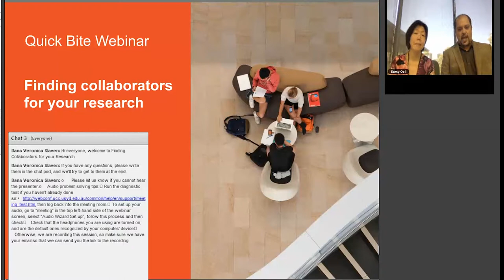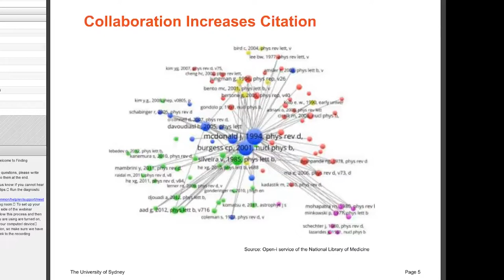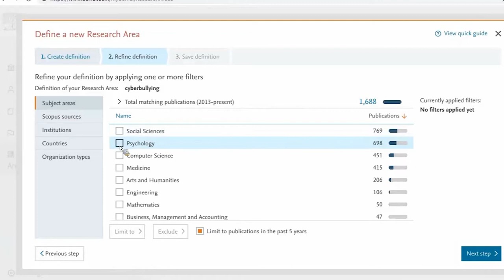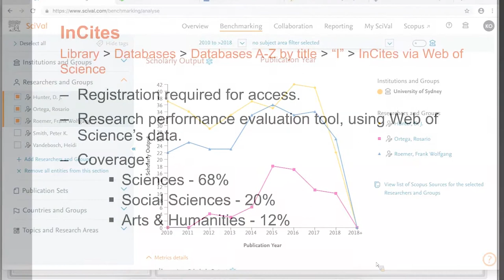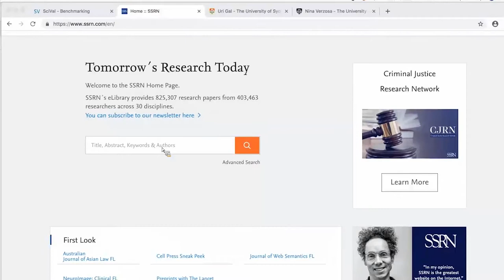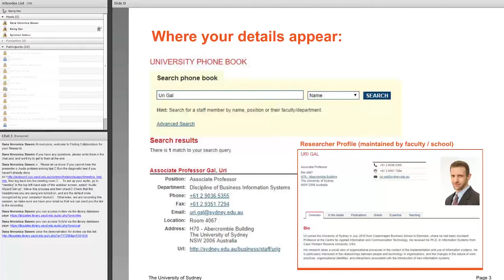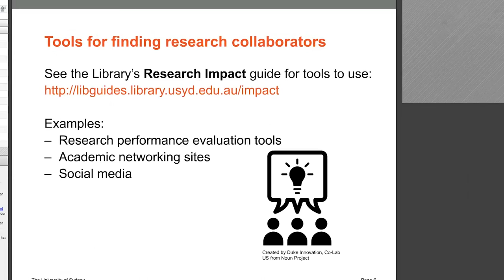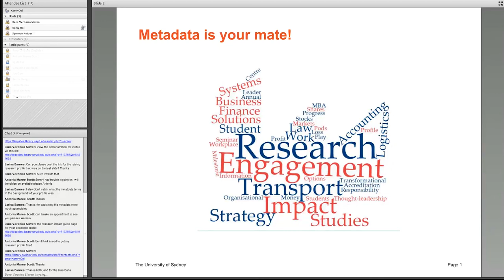Finding Collaborators for your Research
Why is research collaboration important? Join Academic Liaison Librarian Kamy Ooi, and HDR Coordinator Ben Breeds from the Sydney Business School, to hear about the tools you can use to identify potential collaborators for your work, including SciVal, InCites, ResearchGate and Twitter. We will also provide tips on how to manage your own research profile to promote yourself as a potential collaborator to others.